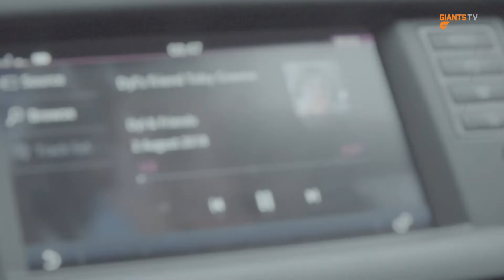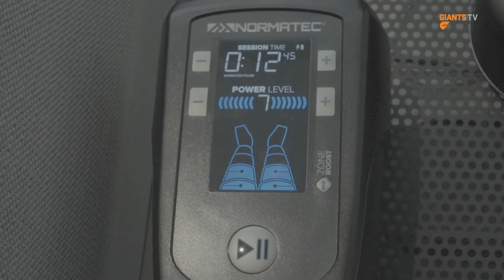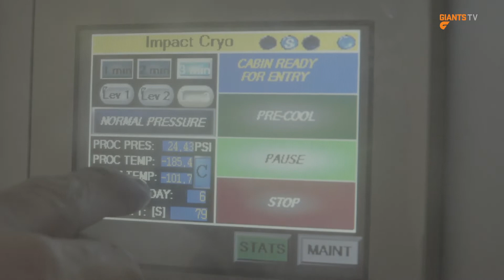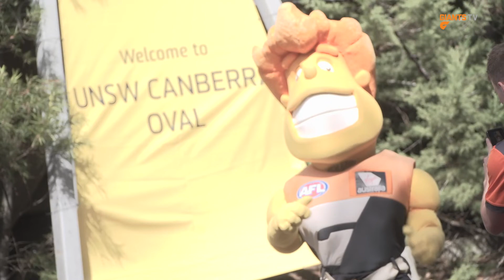Monday: Phil Davis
Co-Captain Phil Davis has a slightly different Monday this week, a day off after a Sunday game and it's all about recovery. Plus a few cheeky passengers make for an entertaining trip around Sydney.